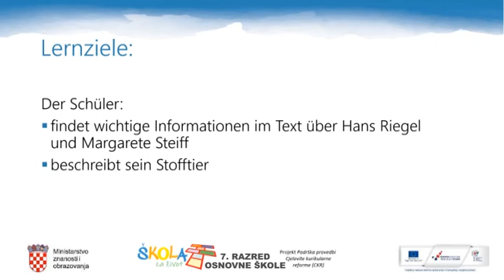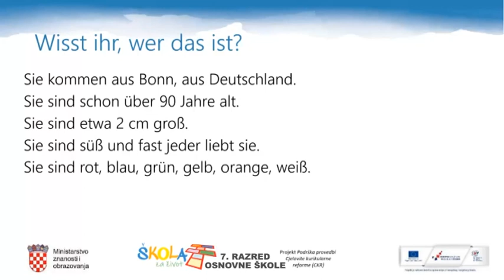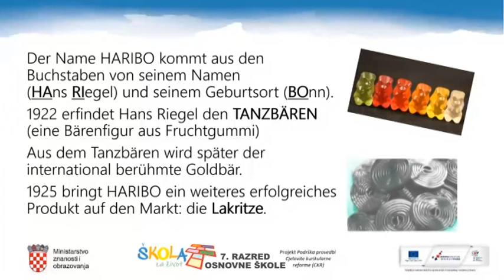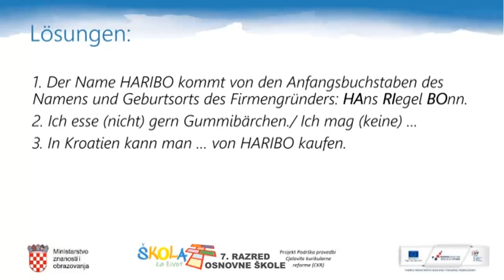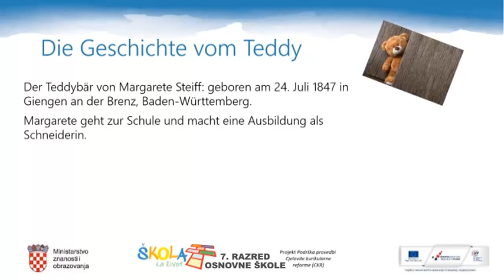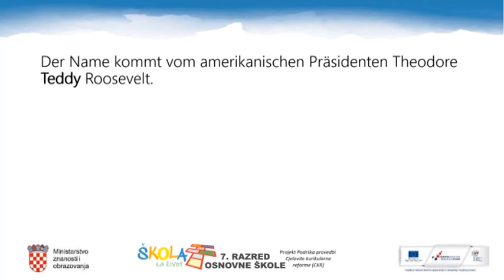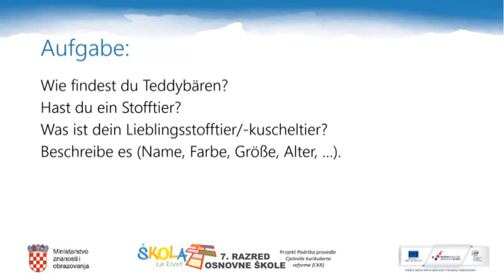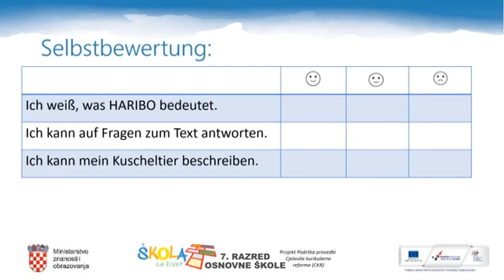7.r. 29.05.2020. NJEMAČKI JEZIK, Berühmte Personen